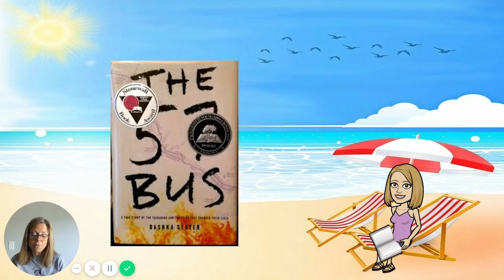Chapters 27-38 The 57 Bus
Mrs McKinty reading The 57 Bus. This book is geared towards 9th grade- adult.